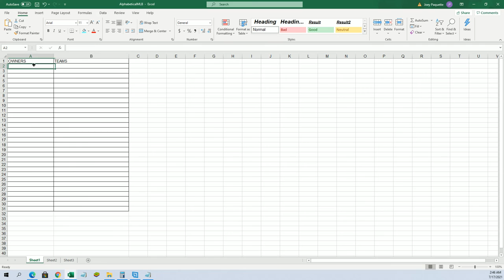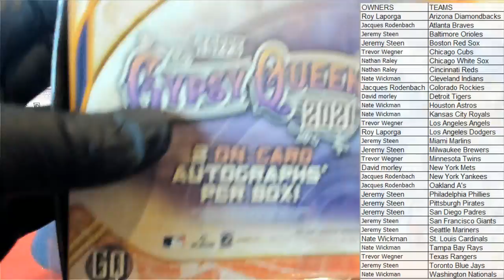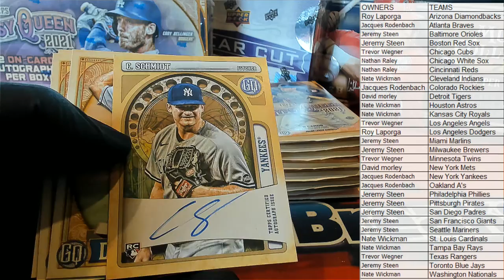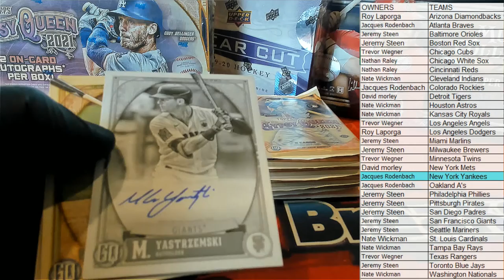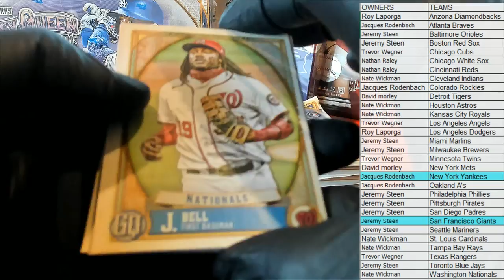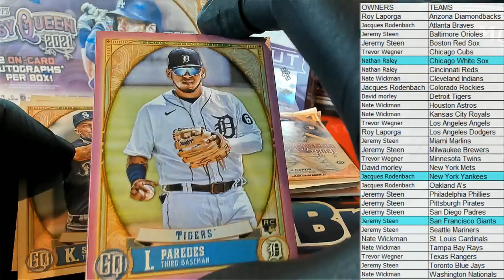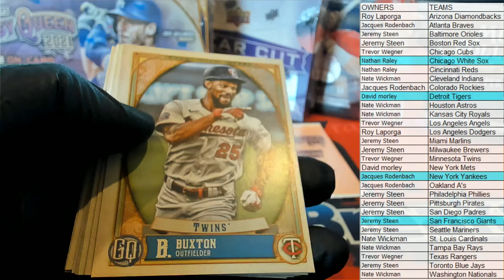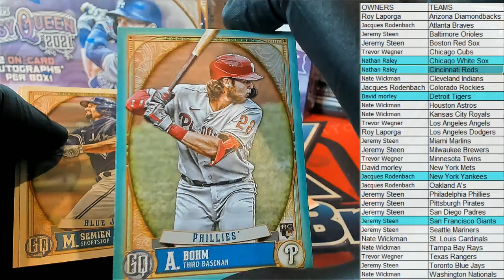Purchase 2 Teams 2021 Topps Gypsy Queen Baseball Hobby ID 21GYPSY102